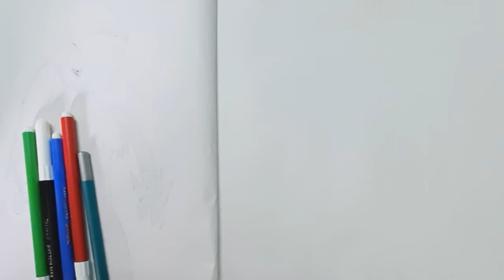how to draw grass type pokemon | odish pokemon drawing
hello friends WELCOME to my channel this is the drawing of grass type pokemon odish if you like my channel SUBSCRIBE to my channel dont forget to click the bell button THANKYOU for watching